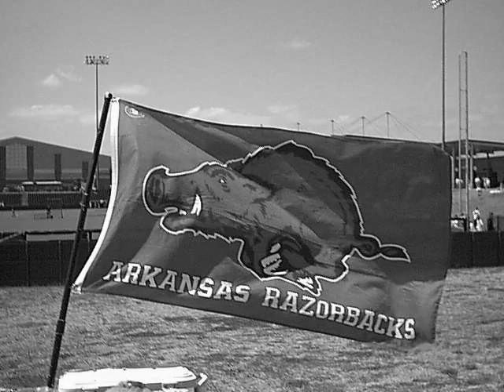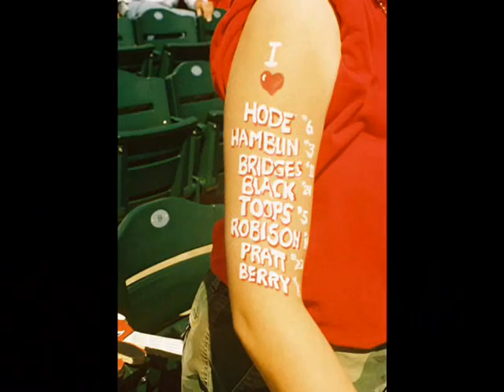Baum Stadium: Heaven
Slideshow of Baum Stadium.  Home of the Arkansas Razorback Baseball team.